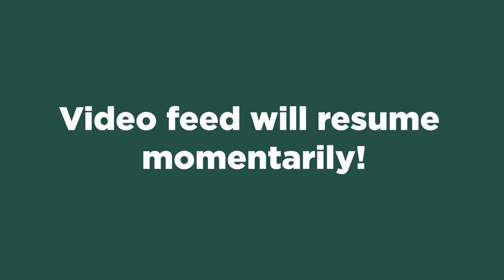Israeli Culture and Emergency Routine: Normalizing Stress (two part symposium) - Session One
Session 1: Voices from Sapir, a College Under Attack
Irit Ronen, Avner Dinur, and Vered Weiss will share some notes from the “Epilogue” and discuss their experiences

Dr. Avner Dinur is a secular theologian who lives in Sderot, by the border with Gaza. He is a lecturer of Jewish Studies at Sapir College and Bar Ilan University.

Dr. Nurith Gertz is Professor Emerita of Hebrew Literature and Film at The Open University of Israel and a full professor at the Department of Cultural Studies at Sapir Academic College.

Dr. Omri Herzog is a professor of Cultural Studies at Sapir College.

Irit Ronen is a Ph.D. candidate at Ben Gurion University of the Negev and was a teaching fellow at the Department of Multidisciplinary Studies at Sapir Academic College.

Dr. Vered Weiss is the Serling Israeli Visiting Scholar and The Israel Institute Teaching Fellow at The Michael and Elaine Serling Institute for Jewish Studies and Modern Israel at Michigan State University.